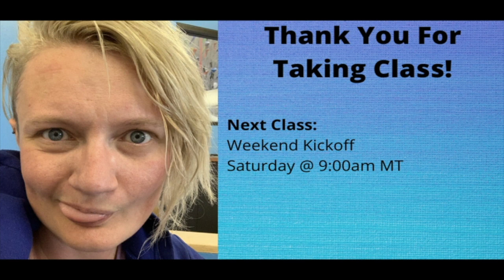FUNctional Home Fitness Stream VOD 10-30-20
Week 4 of RAWKTOBER!

Class VOD for FUNctional Home Fitness on October 30, 2020.

Pre-class checklist:
- water bottle
- comfy exercise clothes
- yoga mat/area safe for exercise
- fitness wearable (optional)

Training equipment options:
- books
- backpack/tote bags
- laundry detergent bottle
- stock pot